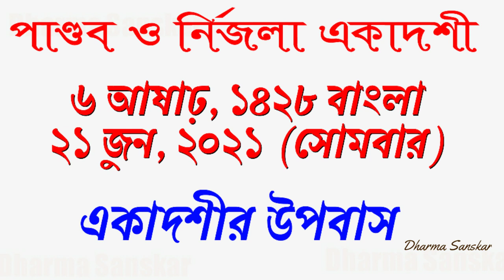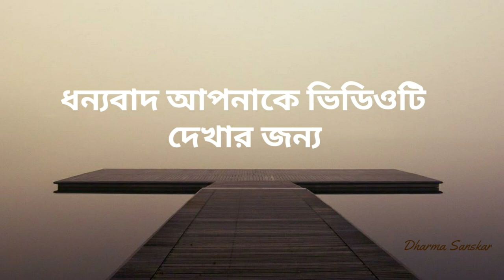নির্জ্জলা একাদশী/Nirjala Ekadashi 2021 in bengali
Pandava ekadashi o Nirjala ekadashi ki ta niye ai video tey alochona kora hoyechhey. Thankyou for watching the video.